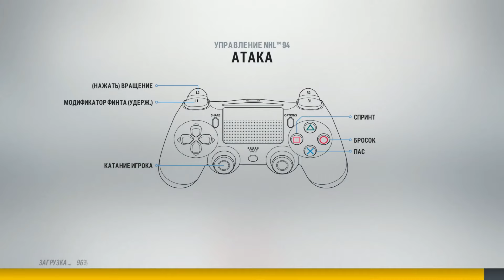[NHL 18] [PS4 PRO] [Первый запуск]